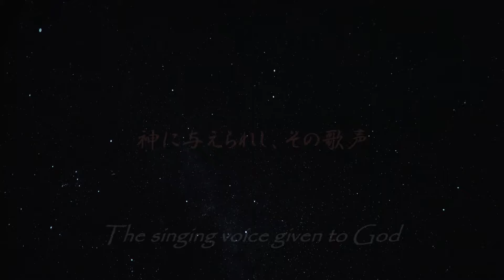Next Generation God Five Kayo Show Special Concert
A concert by five young Japanese singers. They are especially popular and are called "God Five".